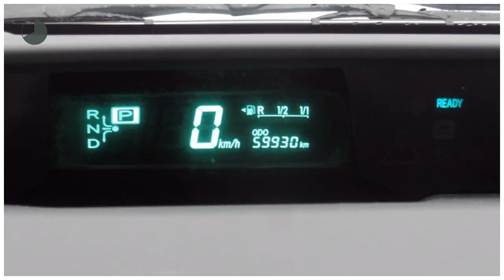Toyota Prius 1.5 Hybrid Tech Edition - Navi